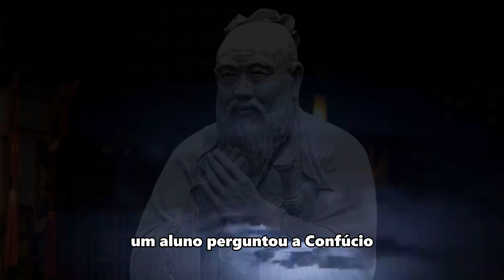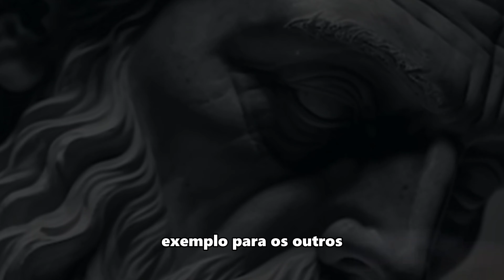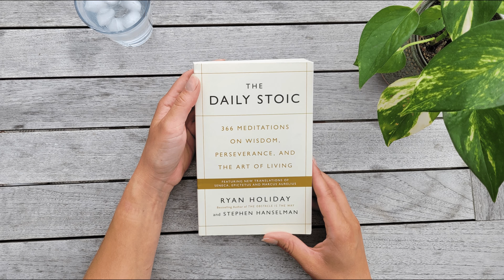Persistir e Resistir - Viva por essas palavras 588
Persistir e Resistir - Viva por essas palavras

Em um diálogo sobre como viver uma vida repleta de paz e bondade, Epiteto foi questionado sobre quais palavras poderiam iluminar o caminho. Sua resposta simples, mas profundamente significativa, foi "Persistir e Resistir". Essas duas palavras encapsulam um princípio fundamental da filosofia estoica: a capacidade de enfrentar os desafios da vida com resiliência e determinação. Quando vivemos por essas palavras, adotamos uma mentalidade que nos permite não apenas suportar os obstáculos, mas também crescer através deles.

"Persistir" nos lembra da importância de continuar avançando, independentemente das dificuldades que possamos enfrentar. É um chamado para manter nossos objetivos e valores no horizonte, mesmo quando a jornada se torna difícil. "Resistir" nos convida a não nos deixarmos abalar pelas circunstâncias adversas. Significa não ser dominado pelos desafios, mas em vez disso, resistir com força interior, confiança e coragem.

Da mesma forma, Confúcio, o sábio chinês, destacou a palavra "Tolerância" como uma virtude essencial para viver uma vida significativa. A tolerância não significa aceitar tudo passivamente, mas sim cultivar a compreensão e a empatia diante das diferenças e conflitos. Quando abraçamos a tolerância, transcendemos nossos próprios pontos de vista e buscamos a harmonia em nossas interações com os outros.

Viver por essas palavras é um convite para adotar uma mentalidade que transforma desafios em oportunidades e diferenças em pontes para a compreensão. Ao praticar a persistência, a resistência e a tolerância, cultivamos a sabedoria que nos permite navegar pela vida com serenidade e compaixão. Enquanto seguimos os passos de Epiteto e Confúcio, encontramos um caminho para viver uma vida repleta de significado, paz interior e relações mais profundas.

Lembre-se de que esses ensinamentos atemporais não apenas enriquecem nossas vidas, mas também podem ser guias valiosos para superar os desafios modernos. Viva por essas palavras e permita que elas inspirem sua jornada em direção a uma vida mais plena e gratificante.

Se você ficou inspirado com a sabedoria de Epiteto e Confúcio sobre persistência, resistência e tolerância, não deixe de fazer parte da nossa comunidade! Junte-se a nós nessa jornada de autodescoberta e crescimento. Agradecemos por fazer parte da nossa audiência e esperamos compartilhar conhecimento valioso com você.